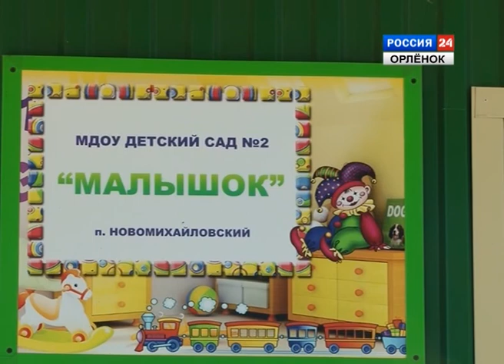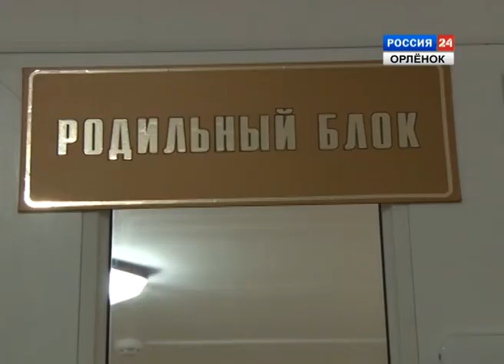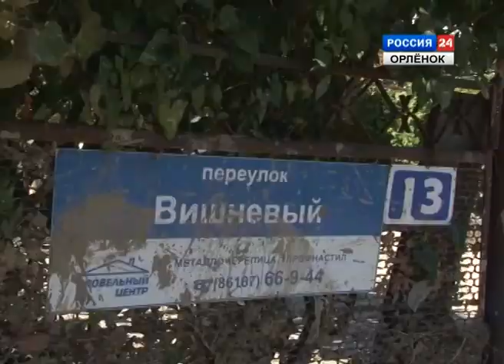Новомихайловский восстанавливается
Ликвидация последствий наводнения в Новомихайловском продолжается.